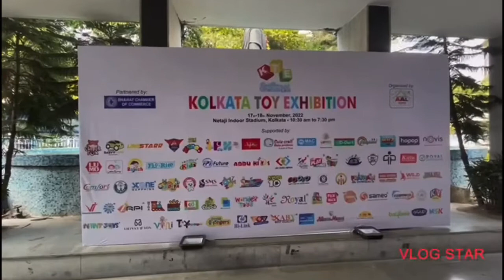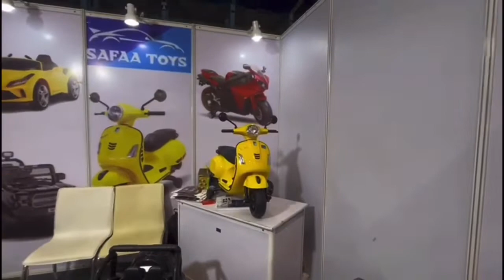vlog83 || Kolkata Toy Exhibition At Netaji Indoor Stadium || Aaj Hubby Bangaye Vlogger😍exhibition